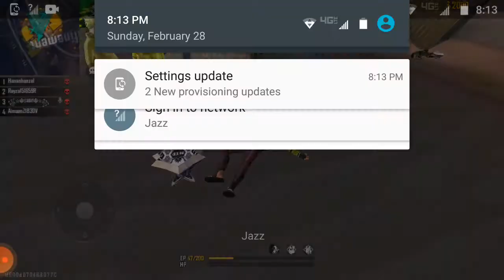February 28, 2021